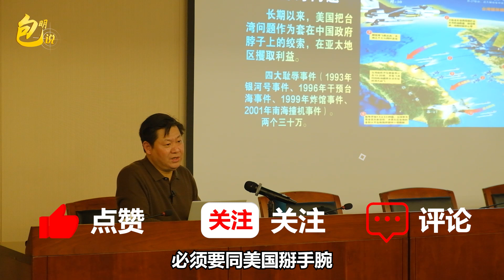美國把台灣問題當作套在中國脖子上的枷鎖，不打仗也不可能放手【包明】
美國把台灣問題當作套在中國脖子上的枷鎖，不打仗也不可能放手